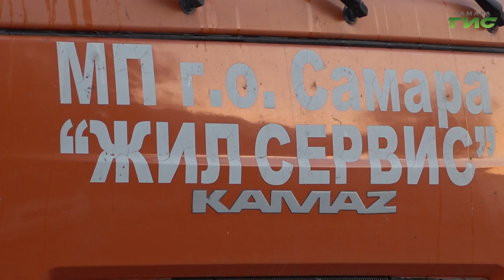Исполняющий обязанности главы города Иван Носков проверил готовность Самарского района к зиме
И.о. главы города Иван Носков отметил, что одна из самых приоритетных задач сейчас - подготовить Самару к зимнему периоду. Поэтому свою первую полную рабочую неделю он начал со смотра готовности техники Самарского района к работе во время снежных осадков. Какие задачи поставлены перед службами благоустройства, расскажем в нашем сюжете.